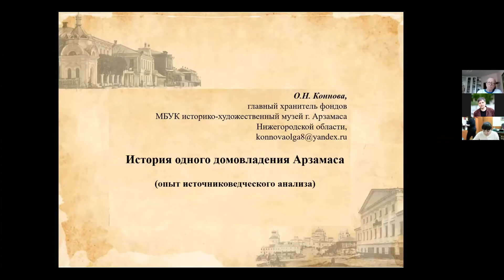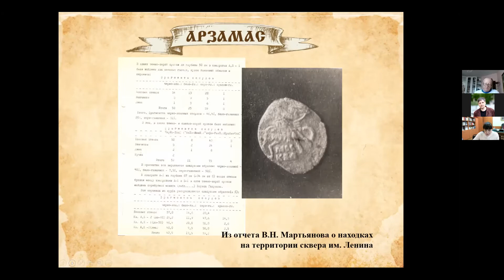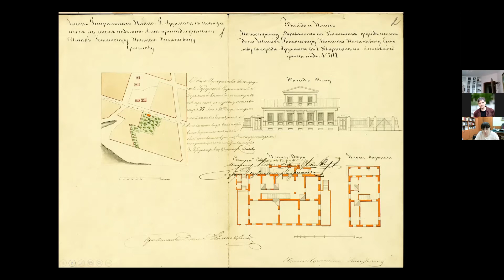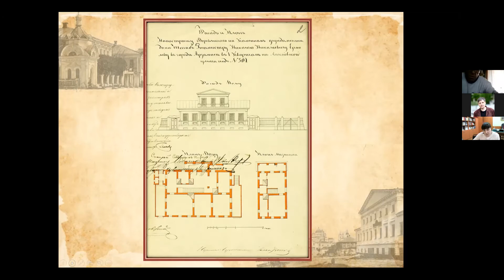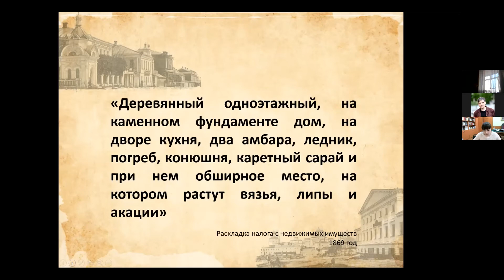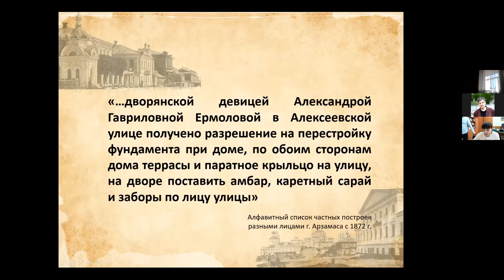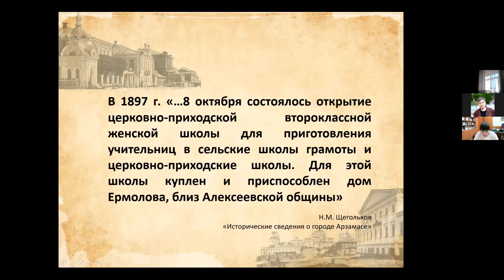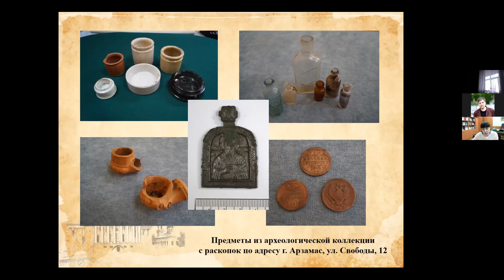Коннова О. Н. История одного домовладения Арзамаса (опыт источниковедческого анализа).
Доклад.
Коннова О. Н. (главный хранитель фондов Историко-художественного музея г. Арзамаса).
«История одного домовладения Арзамаса (опыт источниковедческого анализа)».

22-23 апреля 2021 года Центром традиционной культуры «Константиново поле» в селе Татарское и Дальнеконстантиновским краеведческим музеем Дальнеконстантиновского района Нижегородской области была проведена Региональная научно-практическая конференция «ГОРОД НИЖНИЙ НОВГОРОД И ЕГО ПЕРИФЕРИЯ: 800 ЛЕТ БОРЬБЫ И ДРУЖБЫ».